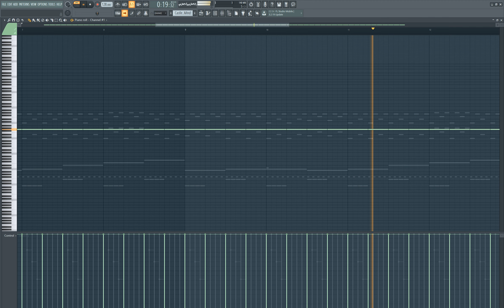Castlevania - Poison Mind | (FL Studio Cover)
Original - Castlevania - Poison Mind.